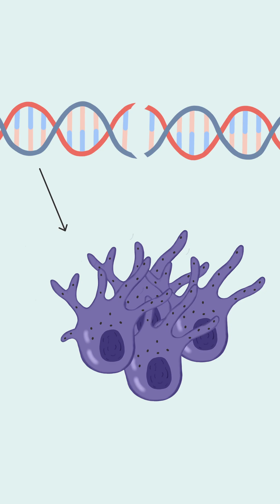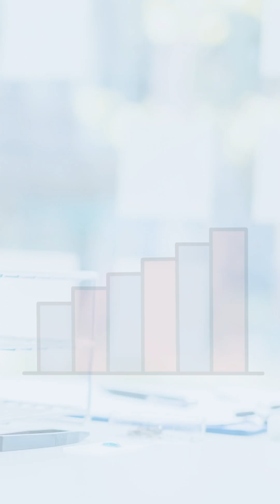The Anti-Cancer Vaccine - A Novel Melanoma Treatment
On July 26, 2023, Moderna and Merck announced the Phase 3 trial for their personalized, anti-cancer vaccine. In this video, learn about how this innovative treatment works, and the latest advancements in melanoma treatment.

Video editor: Megan Lee
Director/Creator: Megan Lee